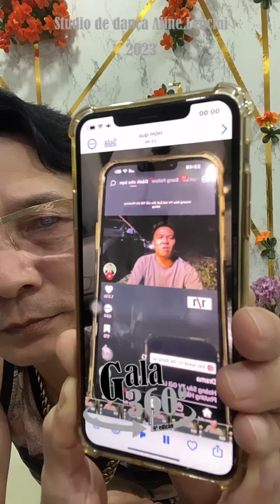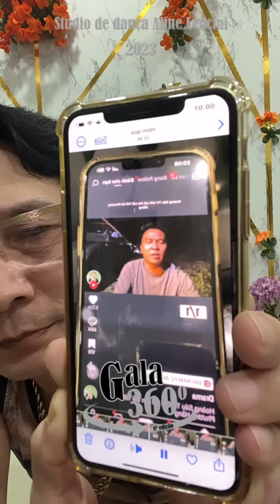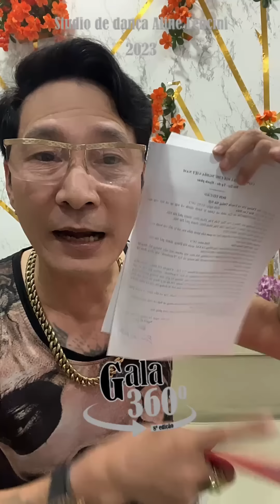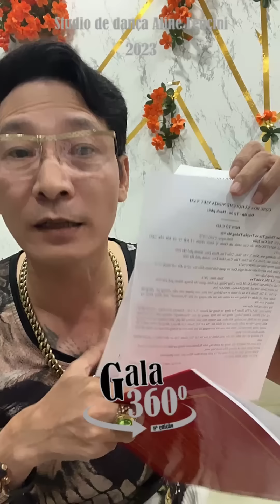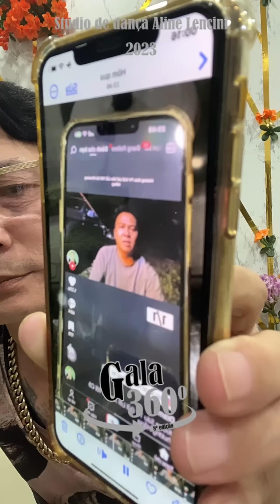BÙI TRUNG HIẾU LÊN TIẾNG - HOÀNG SÁU TV XIN LỖI NGUYỄN PHƯƠNG HẰNG KHẨN TRƯƠNG